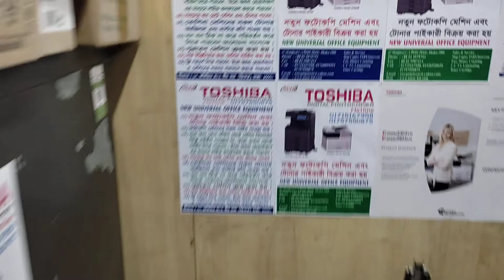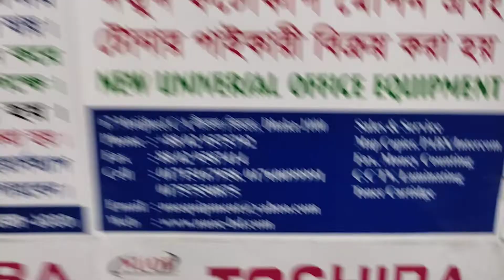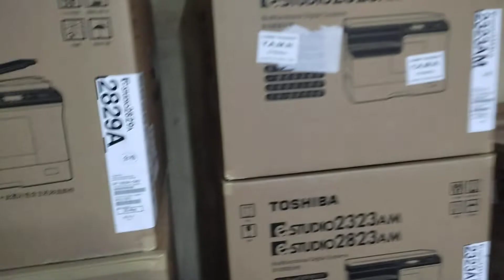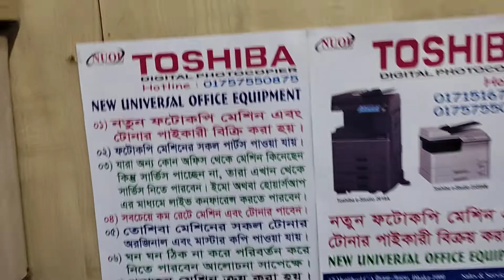Trolley For Toshiba e-Studio 2523A photocopier machine price in BD New universal office 01757550875